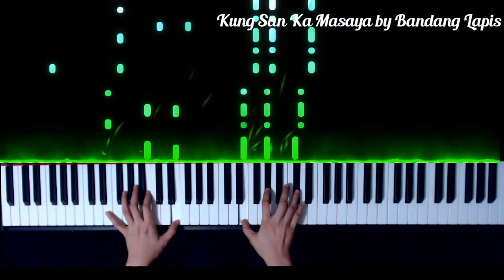Kung San Ka Masaya by Bandang Lapis Piano Cover + sheet music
Hope you enjoy my piano arrangement of Kung San ka Masaya by Bandang Lapis.

KUNG SAN KA MASAYA BY BANDANG LAPIS
KUNG SAN KA MASAYA BY BANDANG LAPIS Piano
KUNG SAN KA MASAYA BY BANDANG LAPIS Piano Cover
KUNG SAN KA MASAYA BY BANDANG LAPIS Piano Karaoke